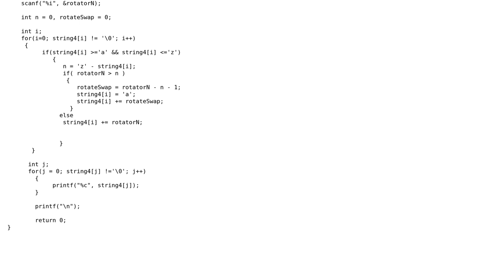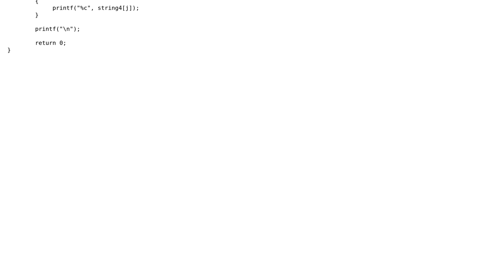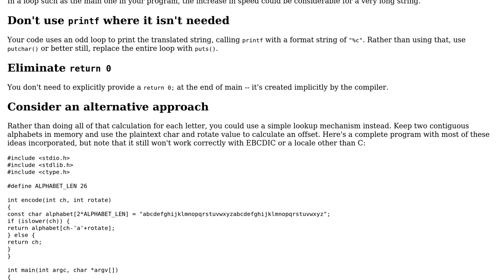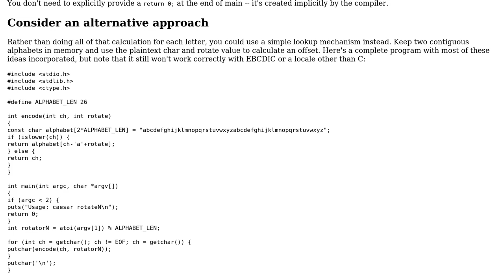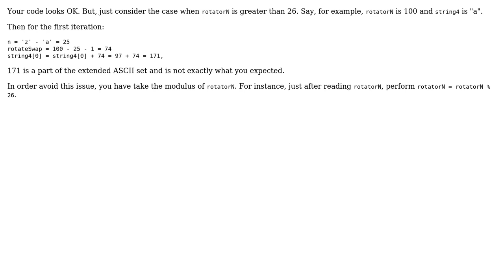Implementing Caesar Cipher in C (5 Solutions!!)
Implementing Caesar Cipher in C

With thanks & praise to God, and with thanks to the many people who have made this project possible! | Content (except music & images) licensed under CC BY-SA | Music | Images & others | With thanks to user vnp user SirPython user Programm-ist user Kishan Kumar user Jamal user Edward user AndersK and the Stack Exchange Network Trademarks are property of their respective owners. You are responsible for your own actions.